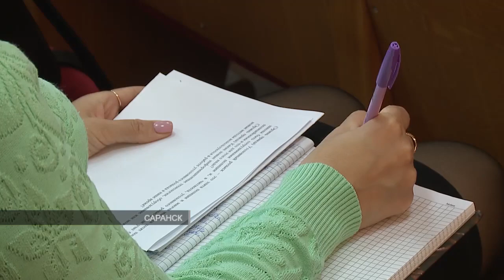От первого лица | First person